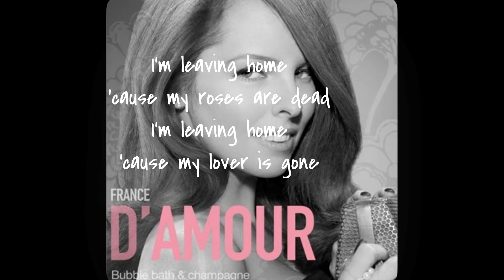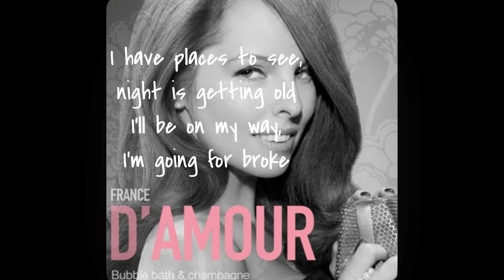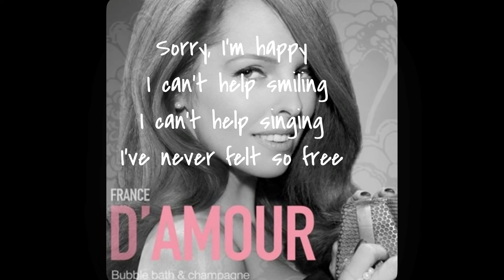Sorry I'm Happy.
Bubble Bath & Champagne
France D'Amour